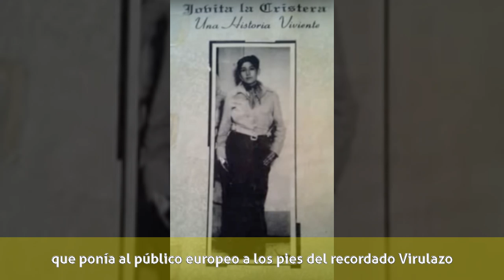Jovita Luna - Biografía